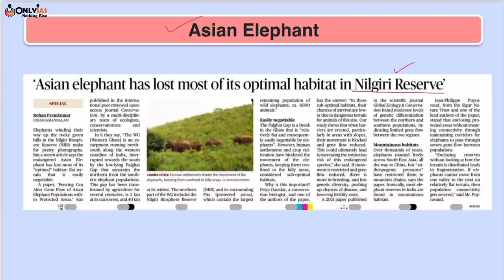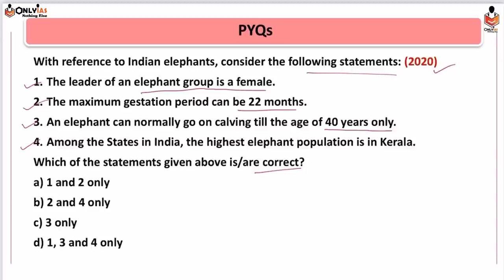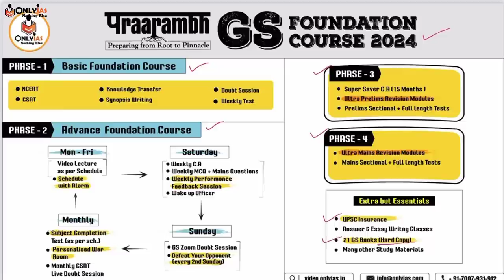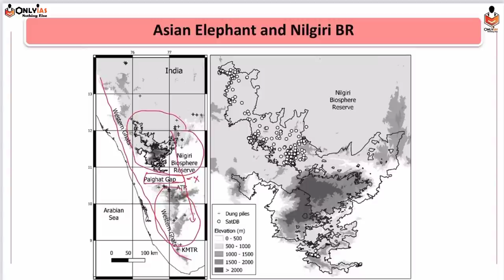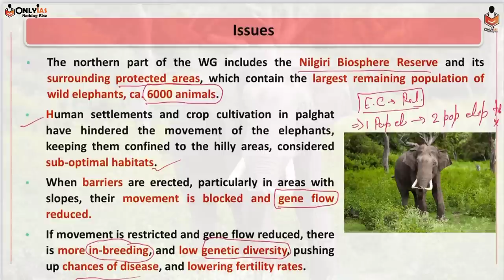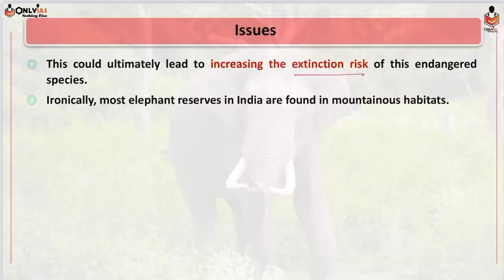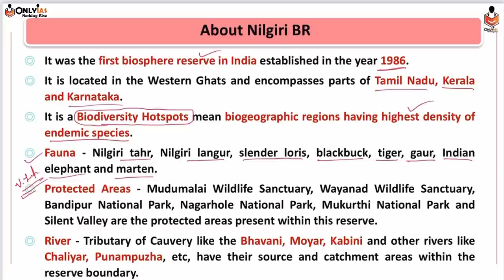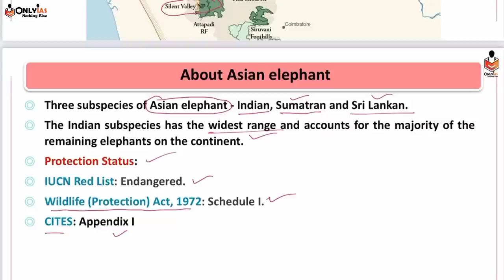Asian elephant has lost most of its optimal habitat in Nilgiri Reserve :Case Study | OnlyIAS